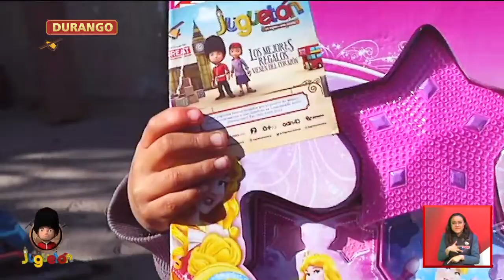La comarca lagunera recibió al equipo de Juguetón. | Juguetón Azteca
Las ilusiones de cientos de niños de la comarca lagunera se hicieron realidad gracias al apoyo de Juguetón.